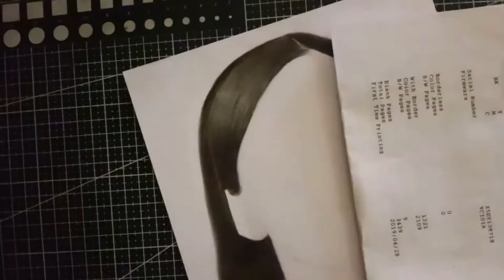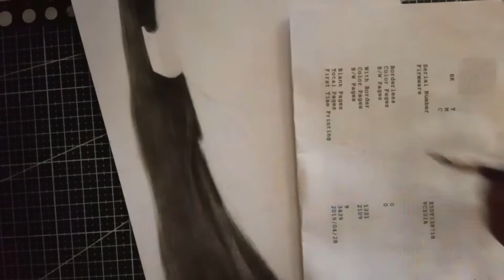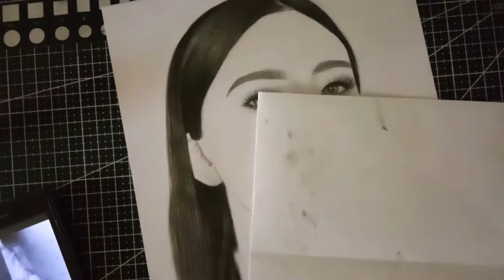Drawing Gabbi Garcia | Timelapse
Materials used:
Berkeley Charcoal Powder
Brushes
graphite pencils
Vellum board
Glue stick